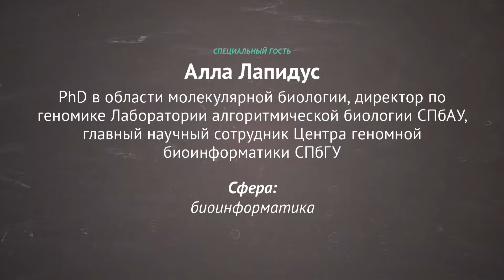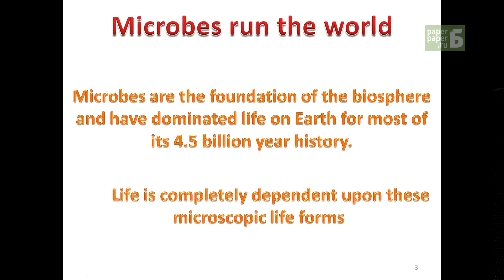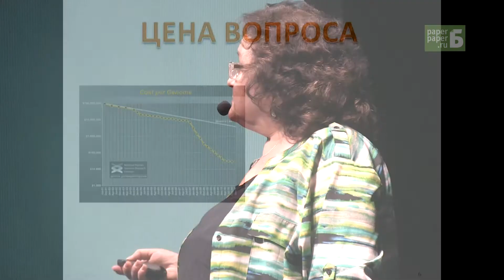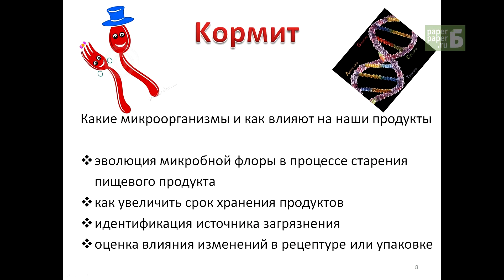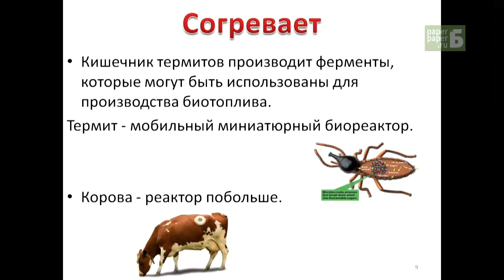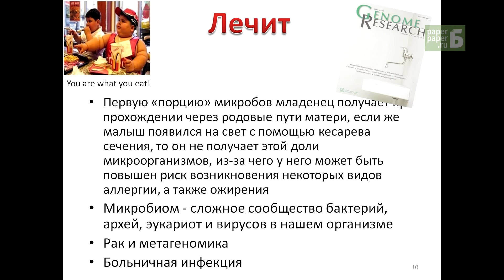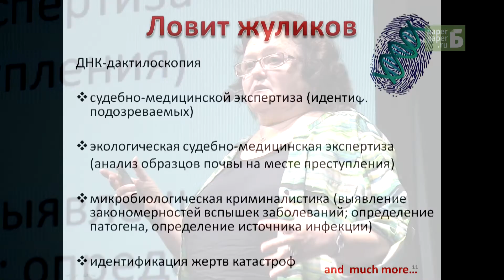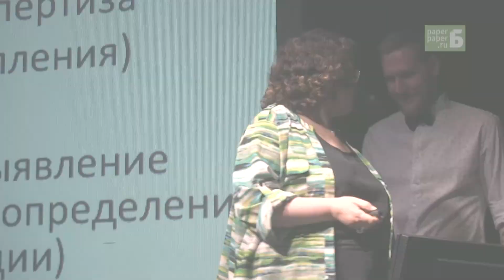Как метагеномика помогает лечить людей и ловить преступников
Специальный гость Science Slam — директор по геномике Лаборатории алгоритмической биологии СПбАУ и главный научный сотрудник Центра геномной биоинформатики СПбГУ Алла Лапидус рассказывает о прикладных аспектах метагеномики.

Science Slam — это проект популяризации науки, на котором молодые ученые понятно рассказывают о своих исследованиях со сцены бара.

Science Slam Москва, 20 июля 2014 года.
Организаторы — интернет-газета «Бумага» и компания JetBrains.
Камера \ монтаж: Саша Скочиленко.